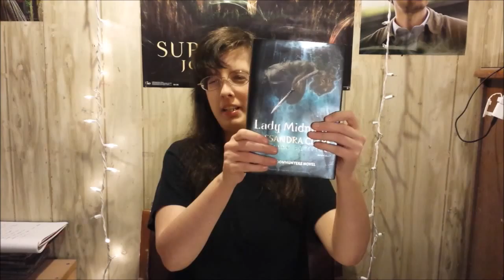Lady Midnight Special-Review and Discussion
I'm so in love with Lady Midnight by Cassandra Clare the plot, the characters .It was so worth the wait for me.Thank you Miss Cassie for this wonderful book.